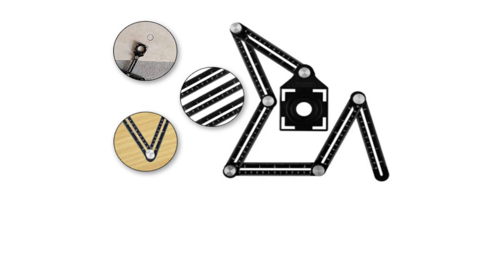Ceramic Tile Hole Locator – Multi-functional Tiling Tool Double Head Folding Ruler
- Designed to provide high precision, comfortable tile installation process.
- Made of high-quality stainless steel, rustproof and durable.
- This product is mainly used for tile opening and positioning, it is very suitable for tile-laying, handle, door handle, drawer handle installation.
- For tile hole positioning, DIY tool.
- Size: 45 * 36cm/17.71*14.17”
- Round hole: 25mm/9.84”;40mm/1.57”;45mm/1.77”Note: